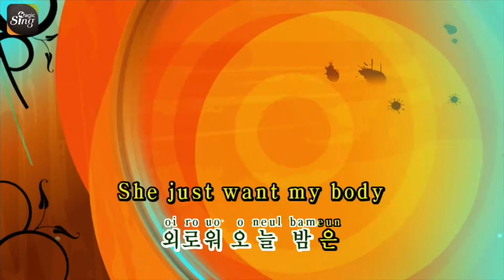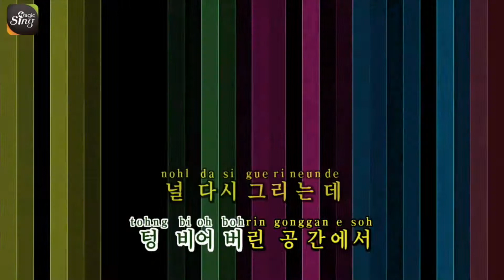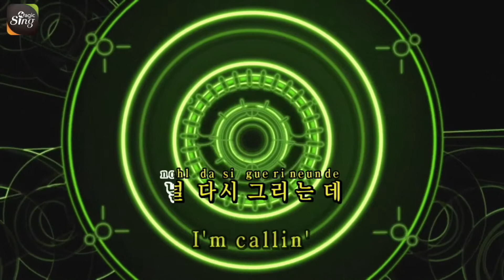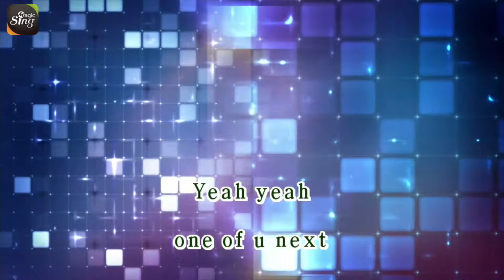[매직씽아싸노래방] 루피/나플라 (Loopy/NAFLA) - Ex 노래방(karaoke) | MAGICSING